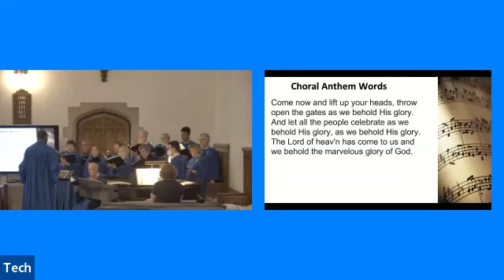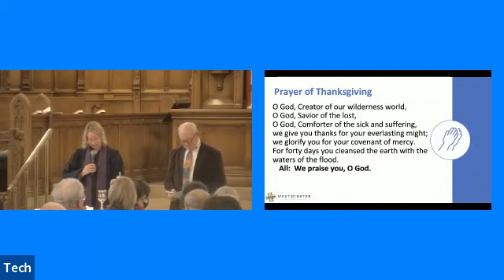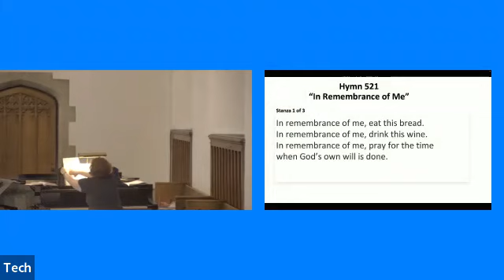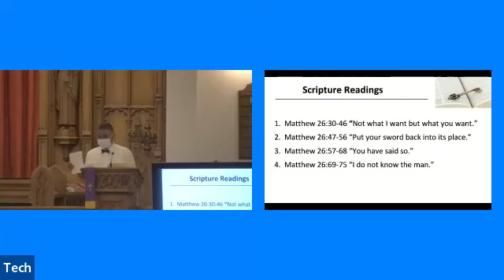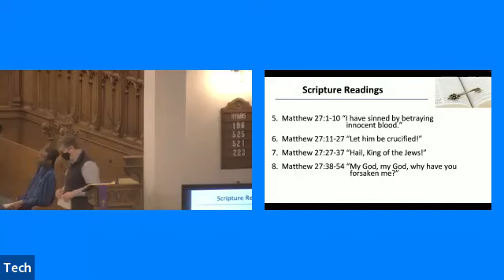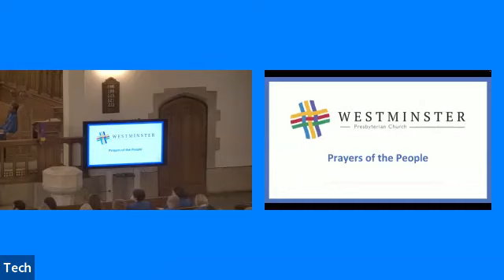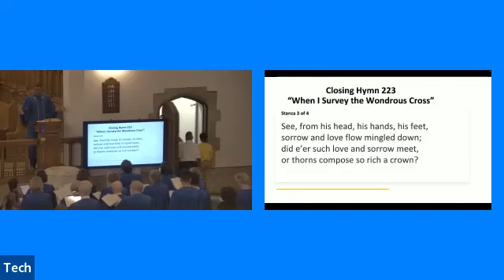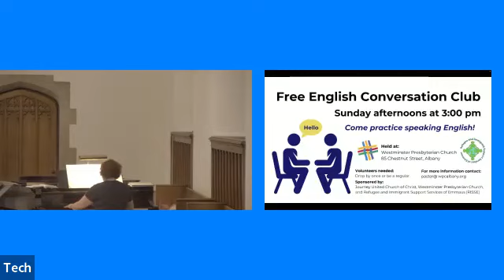April 2, 2023 Hybrid Worship